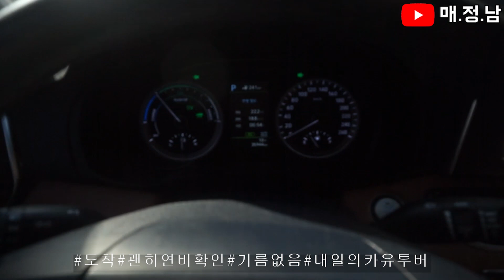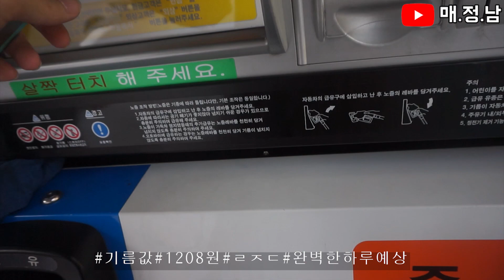중고나라 직거래 개꿀팁(Feat.계좌이체)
안녕하세요.
매정남 입니다.
중고 매물(차,카메라,게임기) 및 일상 정보를 공유 합니다.